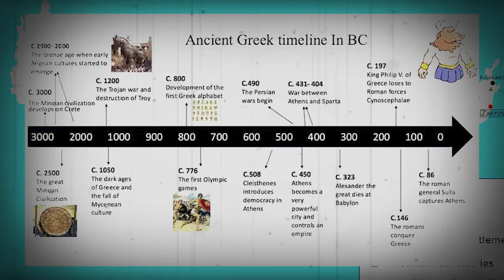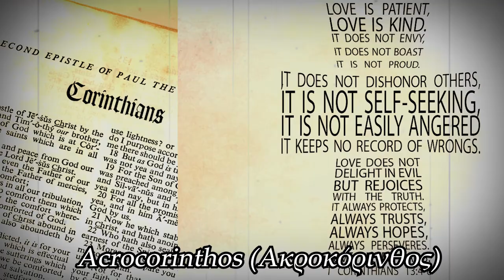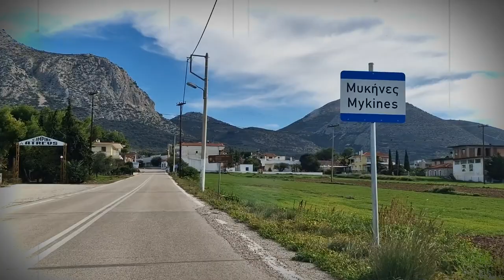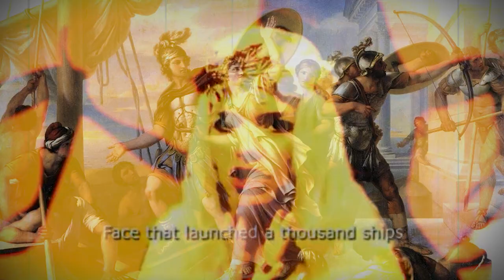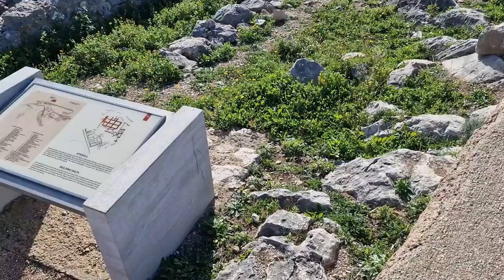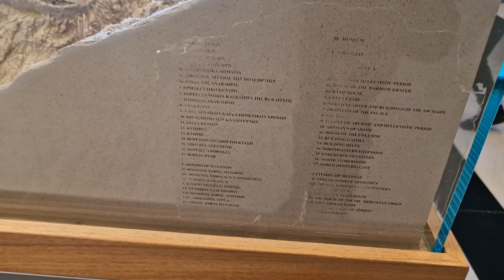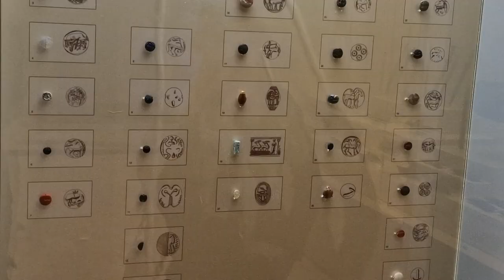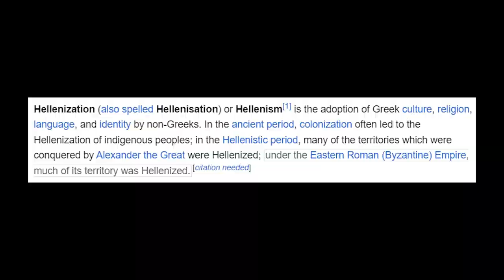Mycenae ~ A Legend Begins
On our first proper trip with you, we explore Ancient Mycenae in the region of Arlogis, of the Peloponnese Mountains of Greece. Mycenae or Mykynes in Greek was the most important late bronze age civilization in Greece. This land of myth and song stands tall at the beginning of the great Homeric story of the Iliad, as it was the King of Mycenae, Agamemnon, who led the Greek invasion fleet that sacked Ilium or Troy, during the Trojan War. Now we journey with you to one of the most ancient sites in Europe, and the land where the myth began. Come along :D

00:00 Intro
01:55 Our Journey
04:26 The History of Mycenae
08:36 Our Walk through Mycenae
20:16 The Musuem
25:18 Behive Tombs and the Treasury of Atreus
27:11 Summary